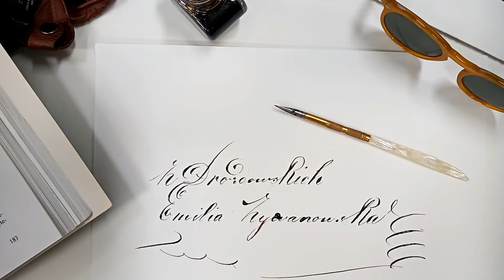Podpisz się jak... Emilia Zywanowska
Emilia z Drozdowskich wiodła "życie [...] pełne zasług" - tak przynajmniej zaświadcza epitafium na cmentarzu katolickim przy Rogatce. Udzielała się w pracach licznych towarzystw i stowarzyszeń. Sekretarzowała Stowarzyszeniu Narodowemu Kobiet Polskich w Kaliszu, prowadziła salonik literacki i należała do stałych współpracowników "Gazety Kaliskiej". Zmarła 19 lipca 1918 roku.
Do skopiowania podpisu zasłużonej kaliszanki używamy "maczanki" wykonanej z mosiądzu i macicy perłowej, zaopatrzonej w mocną, aczkolwiek mało pojemną, stalówkę. Stąd też taniec ręki po kolejne porcje atramentu.